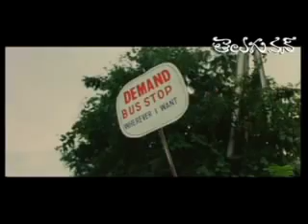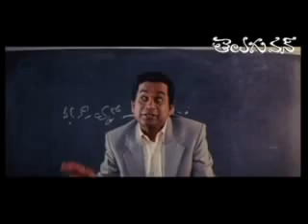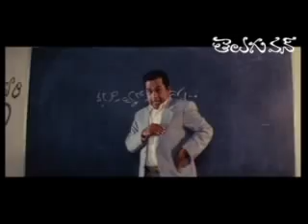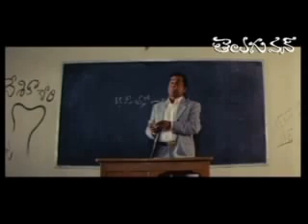Comedy Express 32 - Back to Back - Comedy Scenes